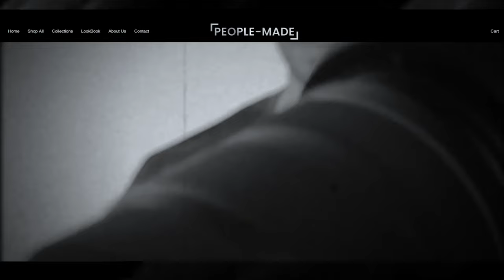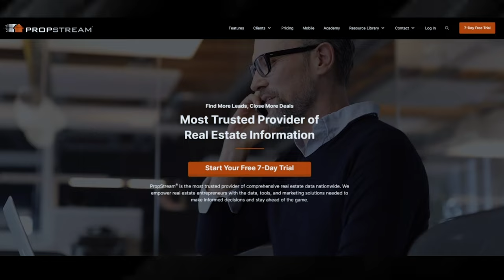BIG TIME REALTOR talks business, raising children, life in the 80’s and more! || People Made Show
peoplemade.shop